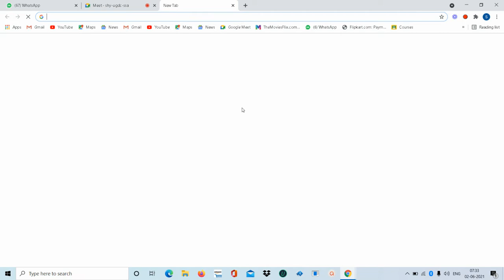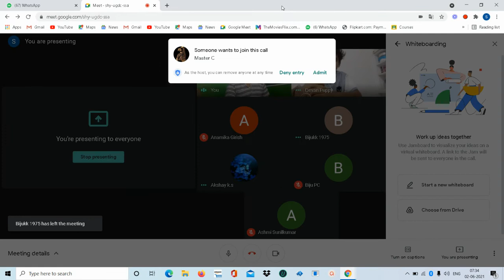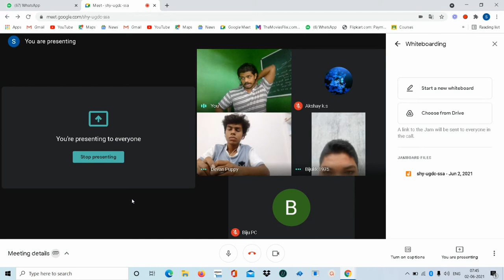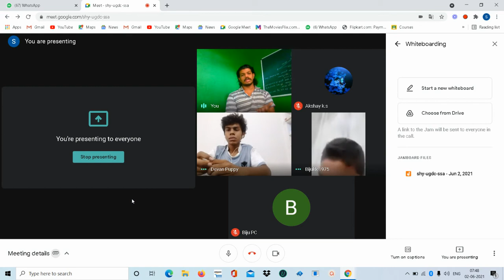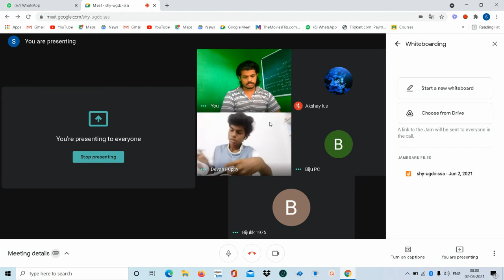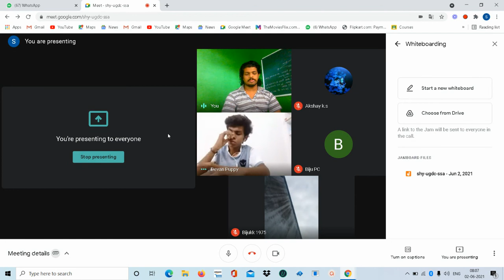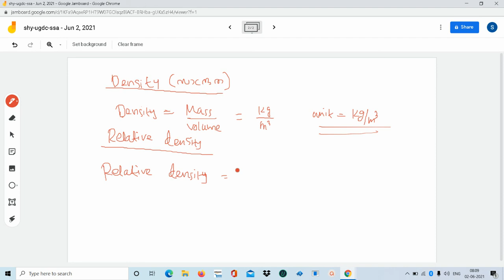STD 9 STATE SYLLABUS PHYSICS